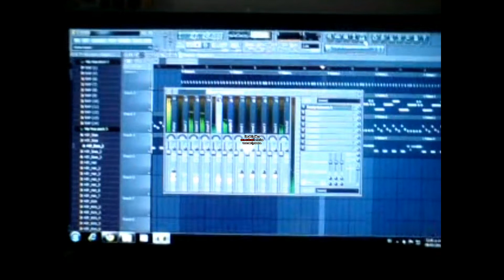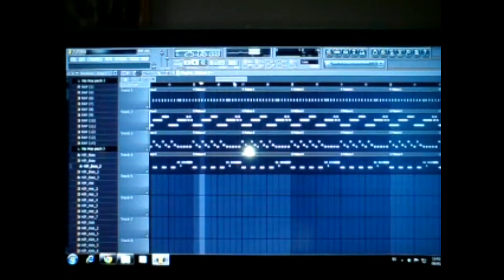instrumental mc slam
aki dejando otro bet de hip hop underground de parte de su cervilleta mc slam